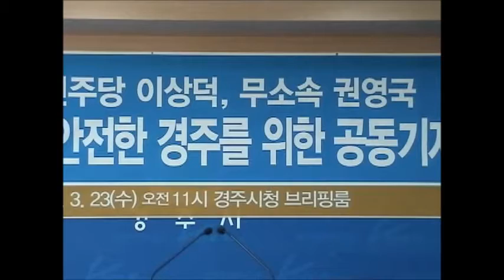*공동기자회견* 핵 없는 경주, 안전한 경주를 선언합니다..(권영국,이상덕)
2016년 3월 23일 경주시청..
..더불어민주당 이상덕 예비후보, 무소속 권영국 예비후보는 핵 없는 경주, 안전한 경주를 선언합니다.주제로  공동기자회견을 가졌습니다.